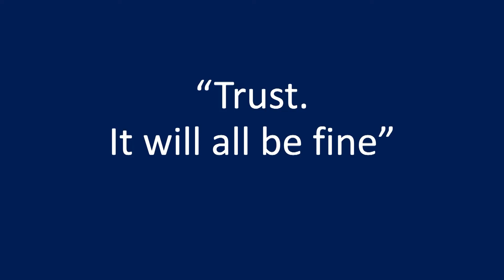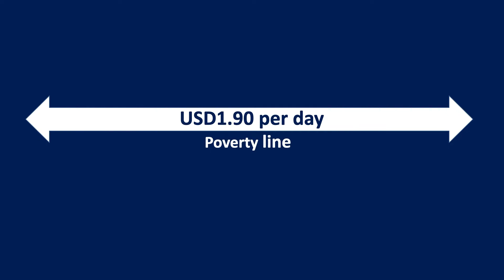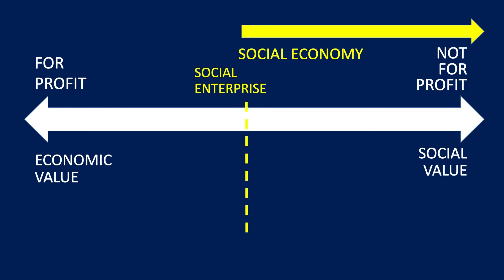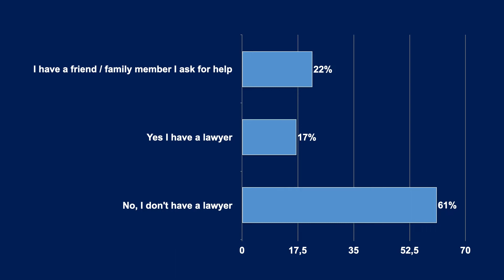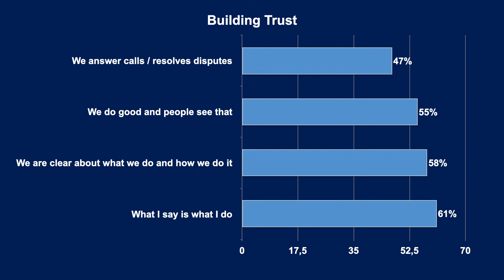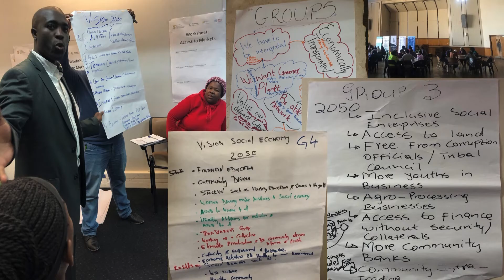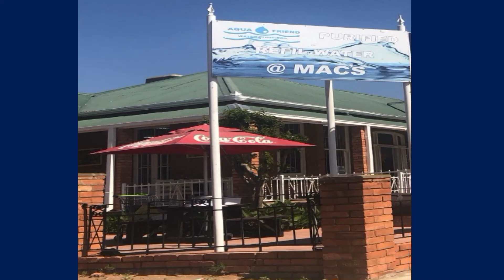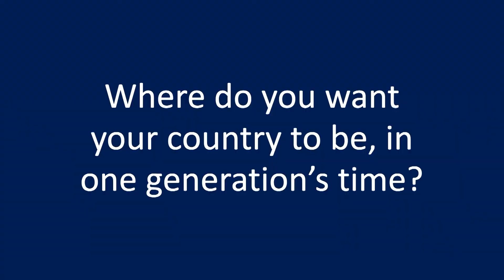Enable the social economy to build an inclusive one | Kerryn Krige | TEDxJohannesburgWomen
Author and social enterprise specialist Kerryn Krige, together with her team, works to develop a social economy policy for South Africa. Interestingly, the team has gone about this task by sourcing ideas from the ground up. They have spoken to over seven hundred and sixty people, in seventy districts, in more than twenty towns, in all the nine provinces of South Africa. Kerryn shares four crystal clear insights on how the lessons learned from this research can help us build an inclusive economy. One, why is it important? Because the social economy is the quickest mechanism we have to develop an inclusive one. Two, what is it? The social economy represents a diverse range of not-for-profit organisations that exists to deliver social good. Three, how does it work? Trust, it turns out, is the glue that holds the social economy together. Kerryn’s fourth insight is about the importance of avoiding what she calls the inertia of the negative need of now and focusing on the momentum of moving forward. The question to ask, she says, is where do you want your community to be in thirty years, or in one generation’s time? Social enterprise specialist, author This talk was given at a TEDx event using the TED conference format but independently organized by a local community.